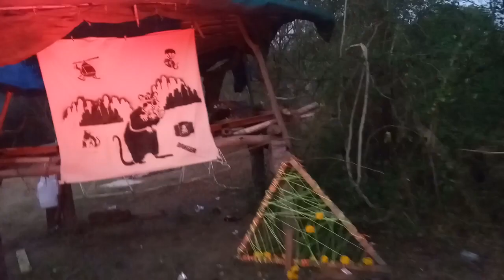Hippie Life | Drugs & Parties | Auroville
Auroville Parties ( Exclusive Videos ) | Auroville

These are some of the videos into illegal late-night parties in the forests of Auroville. These parties have no licenses, no law and the rest are for the viewer to see and discover...This is the reason why the youth of Auroville have gone astray. The Auroville administration calls these cultural activities in the pursuit of supramental consciousness.